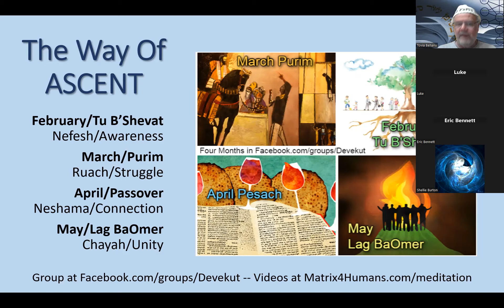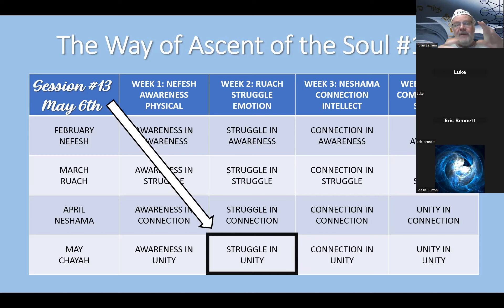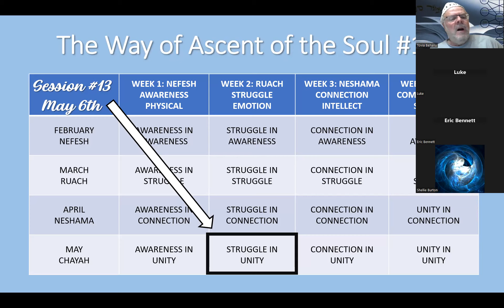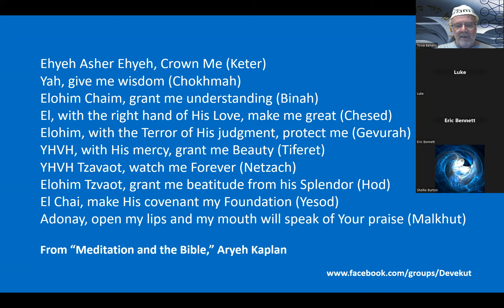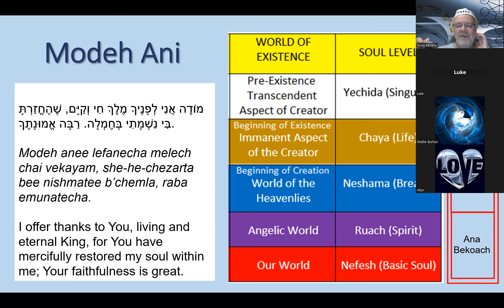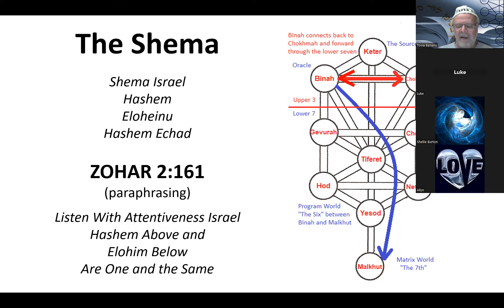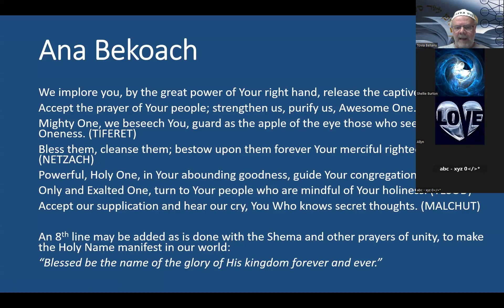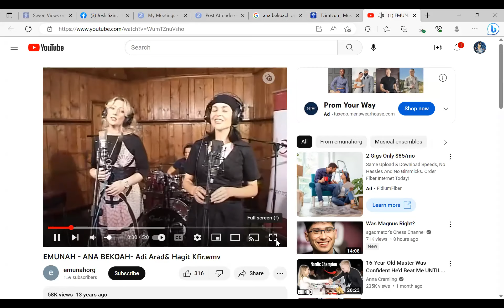The Way of Ascent #14 May 13 2023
Ruach of Chayah Struggle in Unity